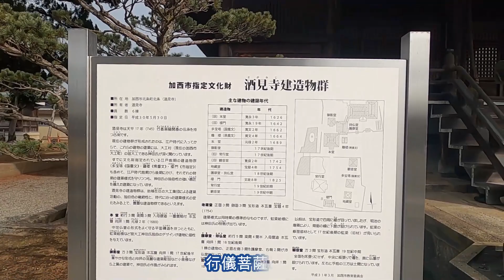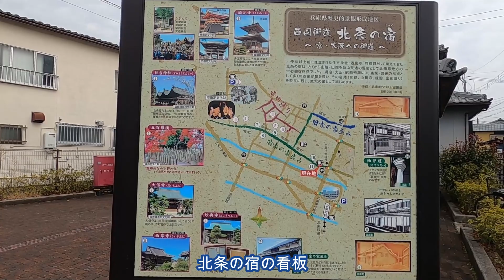兵庫県加西市北条町駅周辺を散歩します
北条町駅周辺を散歩します。北条町に行こうと思ったのは、ひな祭りで
お雛様を街中の家で飾っているイベントがあって
それを写真に撮ろうと思って来たけど
飾ってなかったですね。
一度、見に来た事があったと思ったのですがどうやら
別の街と勘違いのようでした。
しかし酒見寺を見つけられたので良かったです。